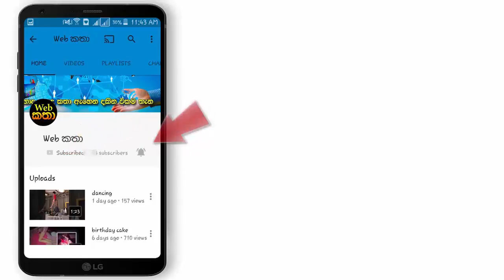අද උසස් පෙළ ලියන විභාග අපේක්ෂකයන්ට විශේෂ දැනුම් දීමක්